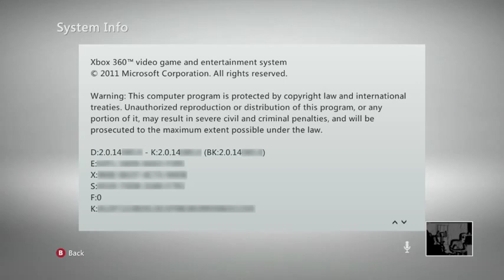Nueva Interfaz Xbox 360 I Con Skype y Mas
La nueva interfaz con youtube, tv y mas